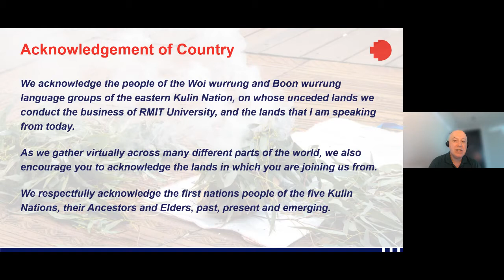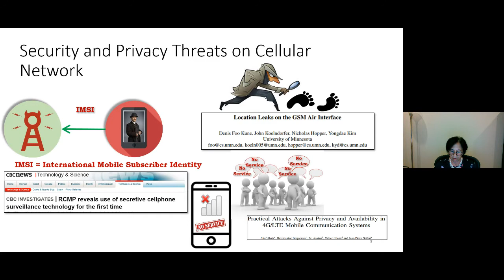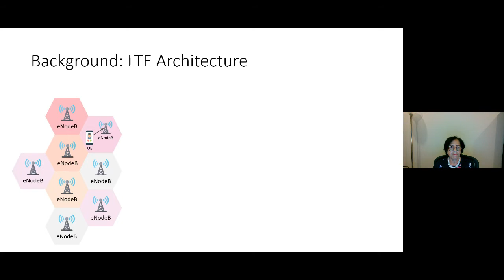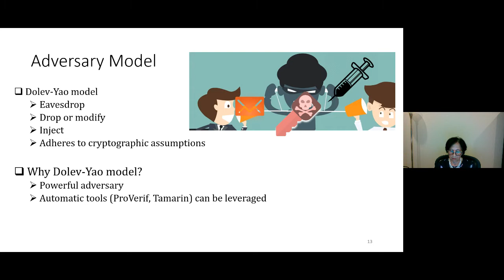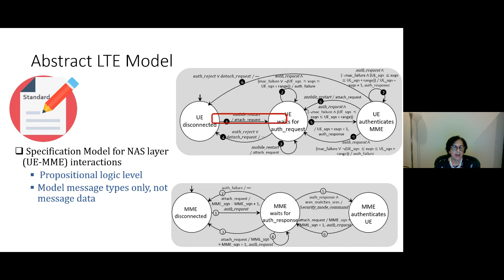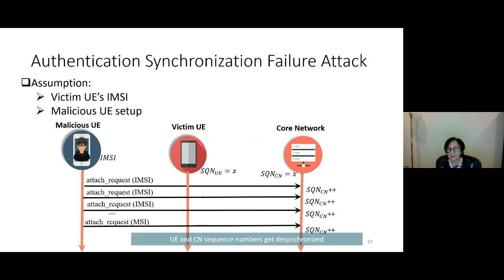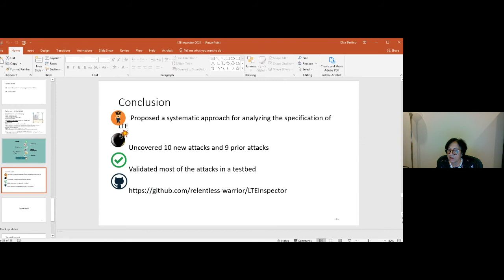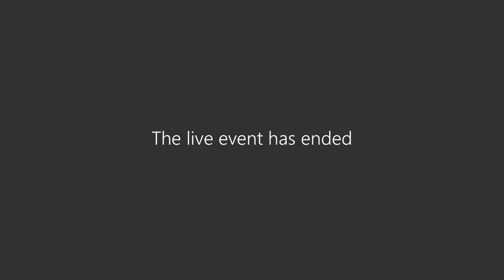RMIT Cyber Series: Professor Elisa Bertino - Wednesday 29 September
The Security of 4G and 5G Cellular Networks:
As the world moves to 4G and 5G cellular networks, security and privacy are paramount importance and new tools are needed to ensure them. For example, LTEInspector is a model-based testing approach that combines a symbolic model checker and a cryptographic protocol verifier in the symbolic attacker model. Using it, researchers have uncovered 10 new attacks along with 9 prior attacks, categorized into three abstract classes (i.e., security, user privacy, and disruption of service), in three procedures of 4G LTE.

Notable among the findings is the authentication relay attack that enables an adversary to spoof the location of a legitimate user to the core network without possessing appropriate credentials. To ensure that the exposed attacks pose real threats and are indeed realizable in practice, 8 of the 10 new attacks have been validated and their accompanying adversarial assumptions have been put through a real testbed. On-going work in addressing some of those vulnerabilities points the way toward an agenda of further research.

Meet our Keynote Speaker - Professor Elisa Bertino
Elisa Bertino is professor of Computer Science at Purdue University. She serves as Director of the Purdue Cyberspace Security Lab (Cyber2Slab). Prior to joining Purdue, she was a professor and department head at the Department of Computer Science and Communication of the University of Milan. She has been a visiting researcher at the IBM Research Laboratory in San Jose (now Almaden), at the Microelectronics and Computer Technology Corporation, at Rutgers University, at Telcordia Technologies. She has also held visiting professor positions at the Singapore National University and the Singapore Management University.
Her main research interests include security, privacy, database systems, distributed systems, and sensor networks. Her recent research focuses on cybersecurity and privacy of cellular networks and IoT systems, and on edge analytics for cybersecurity.  Elisa Bertino is a Fellow member of  IEEE, ACM, and AAAS. She received the 2002 IEEE Computer Society Technical Achievement Award for “For outstanding contributions to database systems and database security and advanced data management systems”, the 2005 IEEE Computer Society Tsutomu Kanai Award for “Pioneering and innovative research contributions to secure distributed systems”, and the 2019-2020 ACM Athena Lecturer Award.